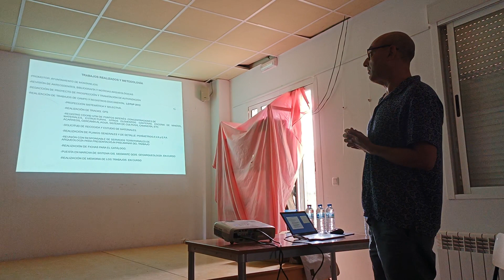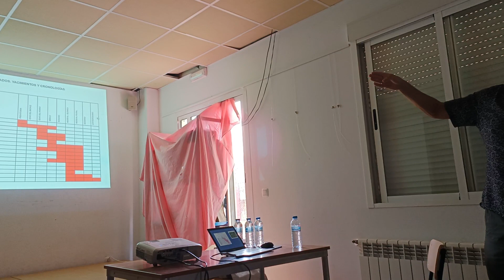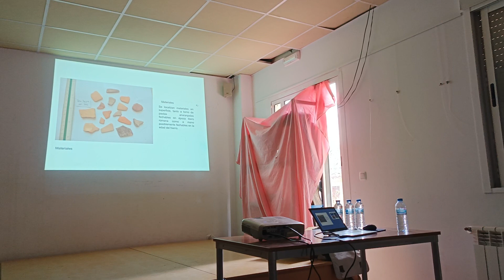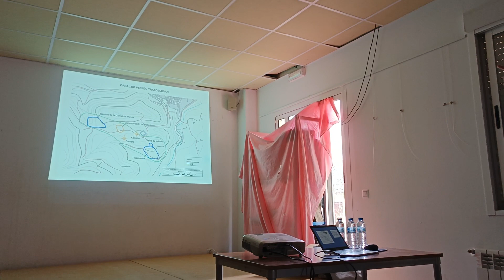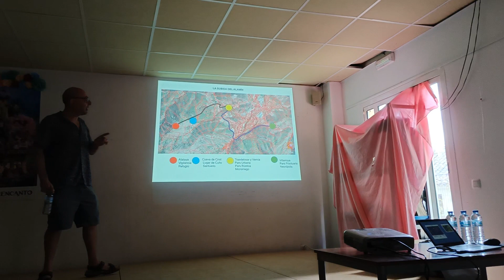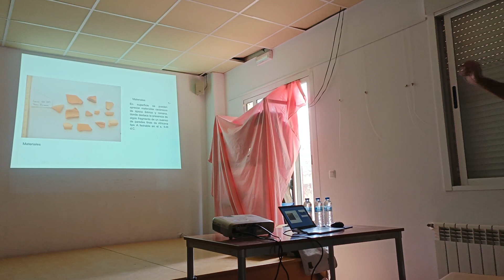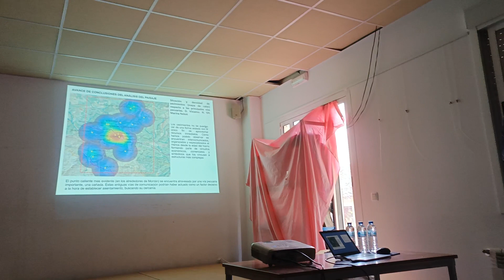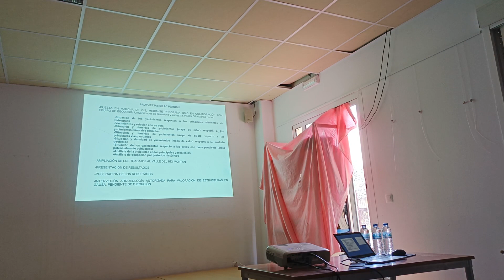22 de julio de 2023